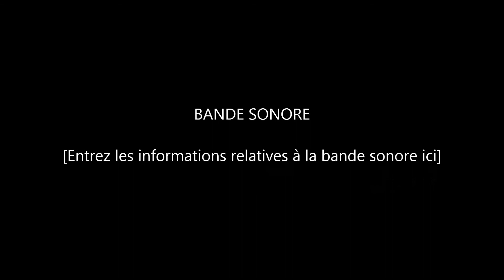Adele - Someone Like You ( Amazing version )